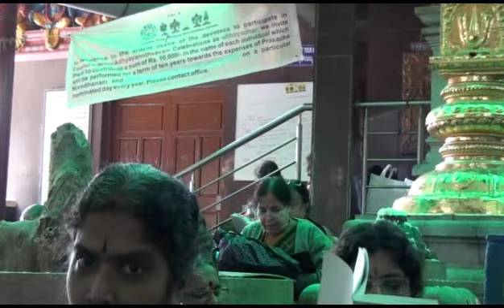26th YEAR OF ADHYAYANA UTHSAVAM 2017-18, SRIPURAM,BANGALORE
THIRUCHANDAVIRUTHAM  PART-1